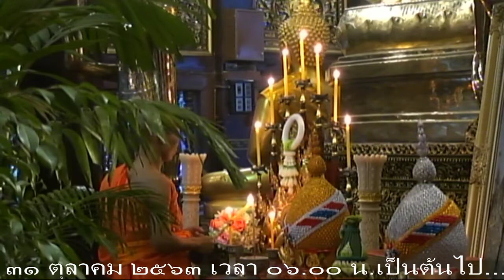๐๐๑-กัณฑ์ทศพร เทศน์มหาชาติ วัดโลกโมฬี ๓๑-๑๐-๖๓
๐๐๑-กัณฑ์ทศพร เทศน์มหาชาติ วัดโลกโมฬี ๓๑-๑๐-๖๓